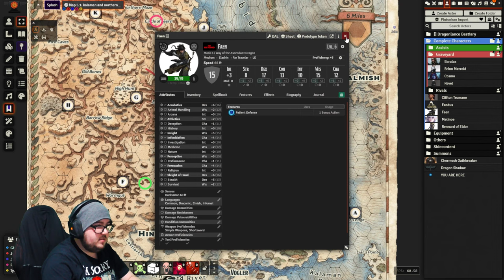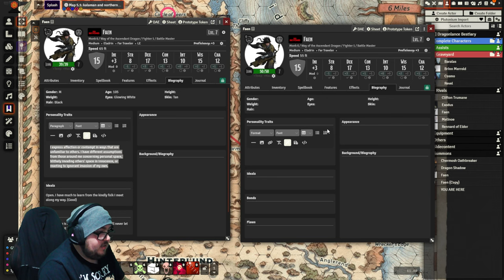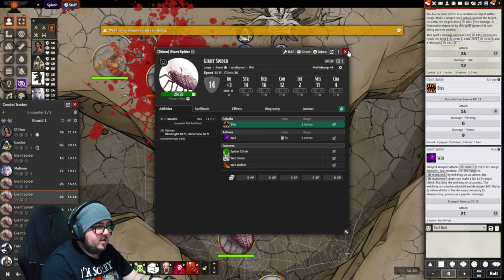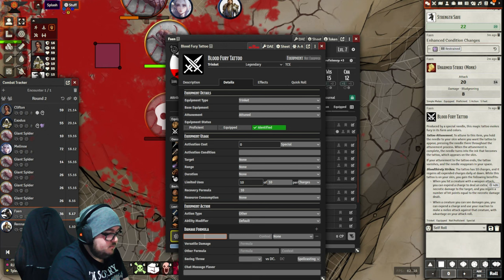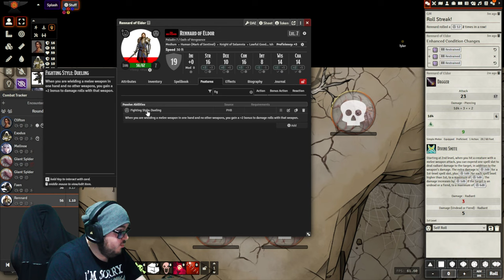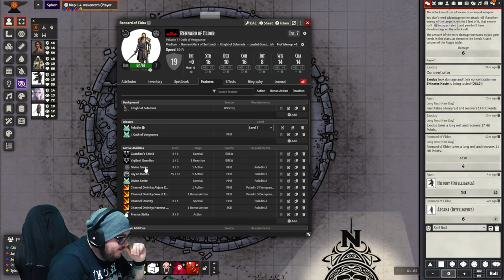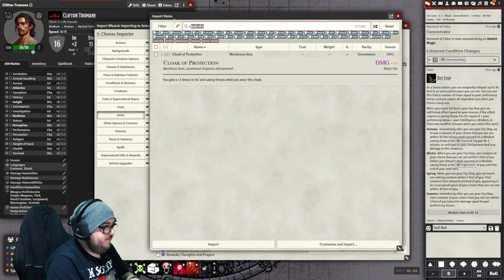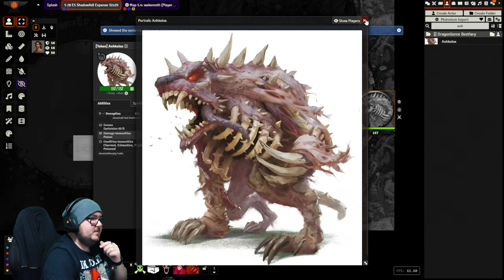Dragonlance: SotDQ - Session 22 - Convergence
The way I want to live (to live) and breathe (and breathe)
The way I want that's right for me
I may not know nothing else
But I know this, I want to live

Many of good things happened when last the party ventured forth. The death of Rennard not being one of them. So the party ventured forth to the great beyond, looking for help.

The walked back to the Silvanesti, where the foretold prophesy of their leader was showing true - "Eager to rush to your death" he proclaimed not 2 days prior.

After some light bartering, the elves allowed the party to look through their scrolls they had found for a Raise Dead spell. Through sheer luck they found it and at the camp lay Rennard & Faen.

As Cliffton put the scroll over Rennard and started reading out the texts, the winds below a mighty roar and dust kicked up all over...

This session was used to bring the Youtube videos as well as the Discord chats in line as Discord sessions prior was Session 19, but we had to cut some of the longer stuff up.

Find me here:
TW: @ItsScottish